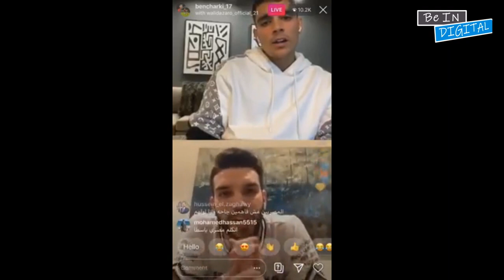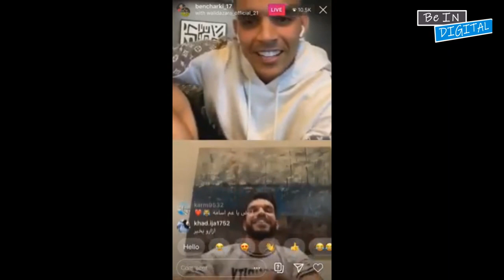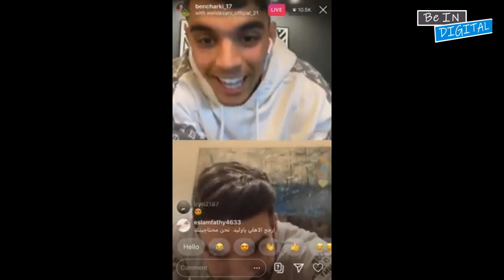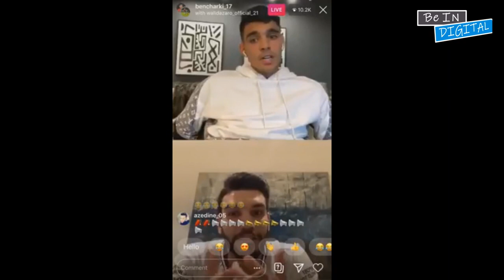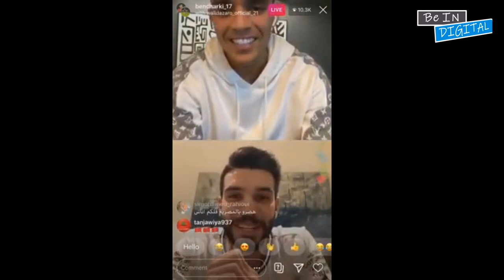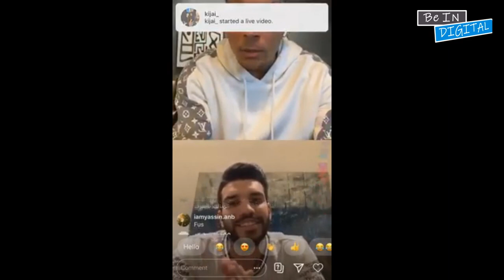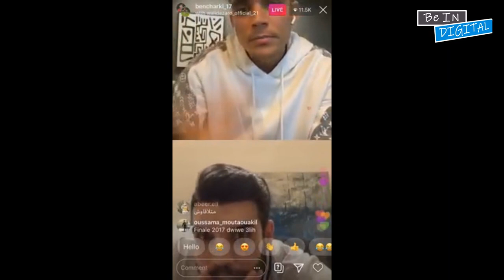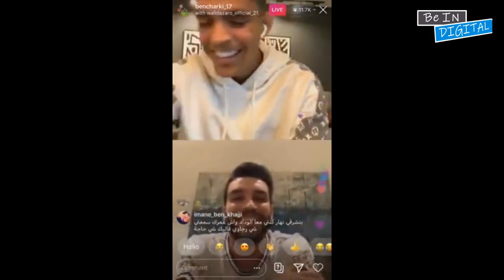بنشرقي وأزارو يكشفان العديد من الأسرار في لايف مشترك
tutoriel photoshop,
tutoriel pc,
tutoriel hijab,
tutoriel excel,
tutoriel dessin,
tutoriel illustrator,
tutoriel access,
tutoriel android,
tutoriel bd,
tutoriel bootstrap debutant,
tutoriel blender,
tutoriel bootstrap,
tutoriel broderie,
tutoriel billard,
tutoriel bootstrap 4,
tutoriel brackets,
tutoriel barbe,
tutoriel beauté,
b roll tutorial,
tutoriel c++,
tutoriel couture,
tutoriel cubase 5,
tutoriel css,
tutoriel covadis,
tutoriel carte visite,
tutoriel cravate,
tutoriel camtasia,
c tutorial,
tutoriel csharp,
tutoriel danse,
tutorial dance,
tutoriel dialux,
tutoriel dropshipping,
tutoriel django,
d tutorial,
tutoriel edutab,
tutoriel echarpe,
tutoriel eviews,
e tutorial,
tutoriel élevage,
tutoriel écharpe,
tutoriel électronique,
tutoriel foulard,
tutoriel fortnite,
tutoriel français,
tutoriel facebook,
tutoriel freestyle football,
f tutorial,
tutoriel gimp,
tutoriel geogebra,
tutorial guitar,
tutoriel git,
tutoriel garageband,
tutoriel gimp 2.10.8,
tutoriel gmail,
tutoriel html,
tutorial hair,
tutoriel hibernate,
tutoriel html5,
h tutorial,
graphics.h tutorial,
junior h tutorial,
b&h tutorials,
he$h tutorial,
tutoriel indesign,
tutoriel informatique,
tutoriel instagram,
tutoriel imovie,
tutoriel illustrator cc 2019,
tutoriel isis,
tutoriel iphone 6s,
tutoriel java,
tutoriel javascript,
tutoriel jee,